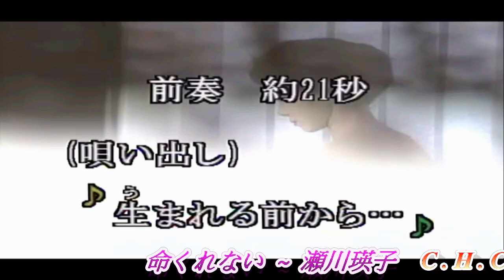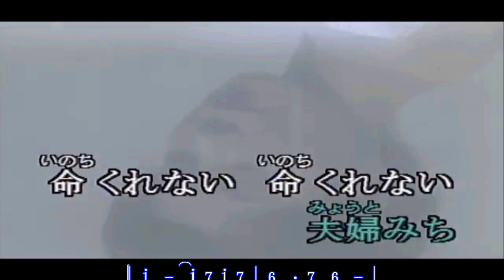命くれない ~ 瀬川瑛子 卡拉 歌詞譜版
命くれない

唄：瀬川瑛子
詞：吉岡治
曲：北原じゅん

生(う)まれる前(まえ)から　結(むす)ばれていた
そんな気(き)がする　紅(べに)の糸(いと)
だから死(し)ぬまで　ふたりは一(いっ)緒(しょ)
「あなた」「おまえ」　夫(みょ)婦(うと)みち
命(いのち)くれない命(いのち)くれない　ふたりづれ

人(ひと)目(め)をしのんで　隠(かく)れて泣(な)いた
そんな日(ひ)もある　傷(きず)もある
苦(く)労(ろう)積(つみ)荷(に)の　木(こ)の葉(は)の舟(ふね)で
「あなた」「おまえ」　あぶな川(がわ)

なんにもいらない　あなたがいれば
笑(え)顔(がお)ひとつで　生(い)きられる
泣(な)く日(ひ)笑(わら)う日(ひ)　花(はな)咲(さ)く日(ひ)まで
「あなた」「おまえ」　手(て)をかさね